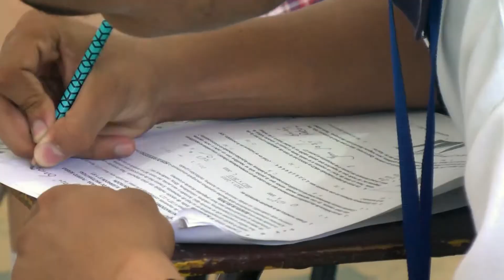COLEGIO LA INMACULADA REALIZÓ SUS OCTAVAS OLIMPIADAS DE MATEMÁTICAS A NIVEL MUNICIPAL